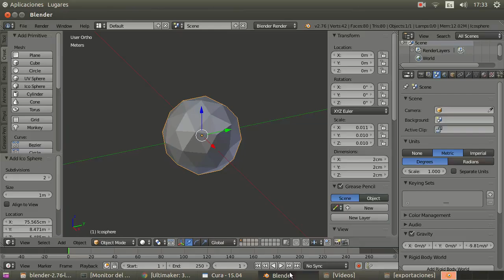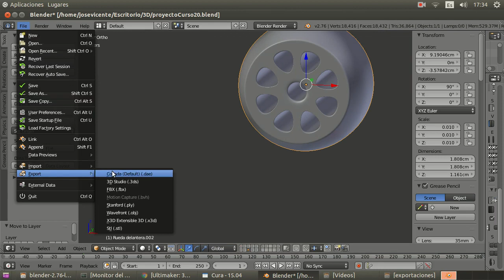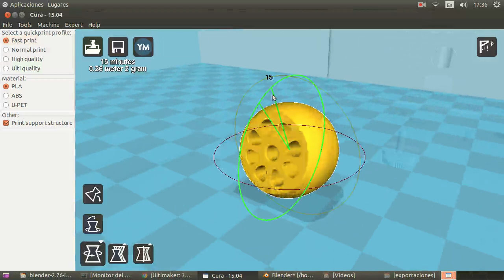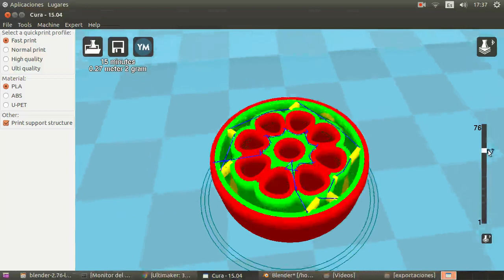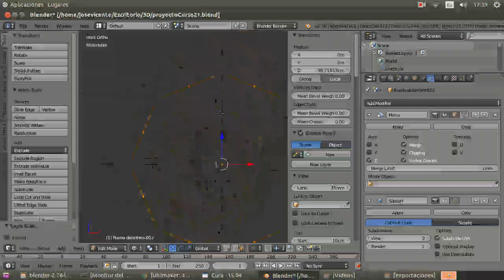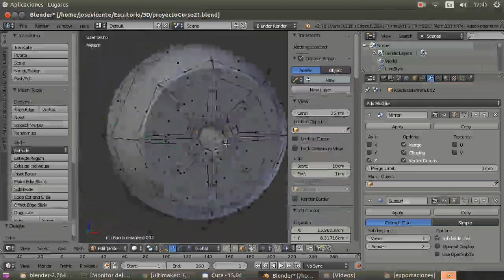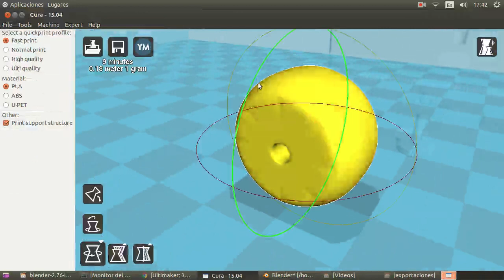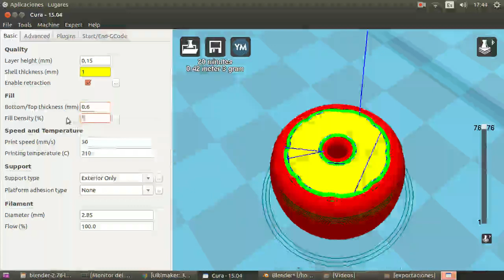Curso de robótica con Arduino e impresión 3D Parte 9 CURA3D 06 Rueda